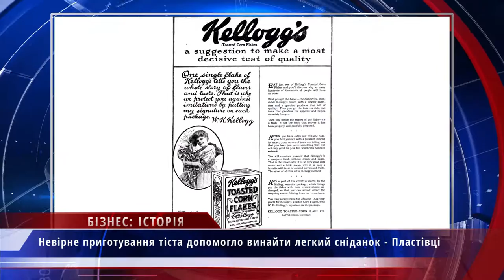Бізнес історія: пластівці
Партнер показа Кіт Келлог допомагав своєму братові, лікареві з Санаторію «Батл-Кріку», з приготуванням дієтичних страв для пацієнтів установи. Готуючи чергове блюдо з кукурудзяної муки, вони змушені були відлучитися, а вже після повернення виявили, що тісто стало непридатним для споживання, однак вирішили всеж таки приготувати страву. Тісто згорнулося, утворивши пластівці та грудки. Зневірившись, брати вирішили підсмажити їх, а коли зробили це, то результат перевершив усі їхні очікування: пластівці стали повітряними та хрусткими й згодом ця страва здобула неабияку популярність серед пацієнтів. Так у 1894 році оригінальні кукурудзяні пластівці були запатентовані Джоном Харві Келлогом, а в 1906 році брати розпочали масове виробництво. Сьогодні компанія, що була заснована Келлогом, є одним із найбільших світових харчових концернів. Її чистий прибуток за 2004 рік склав 890,6 млн доларів.